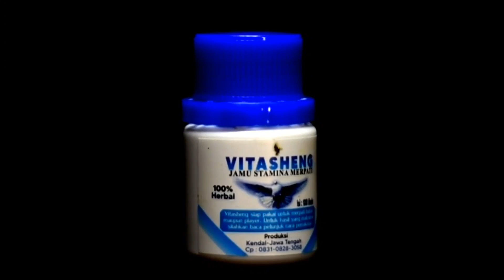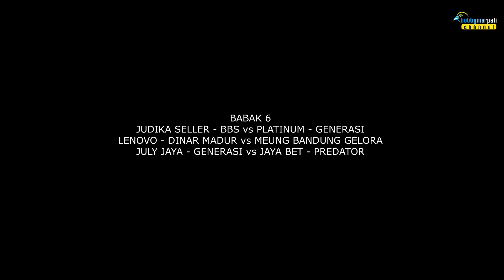JAYABET PUKUL JUDIKA DI FINAL LIGA BANSEL LAPAK TARKO MAJALAYA